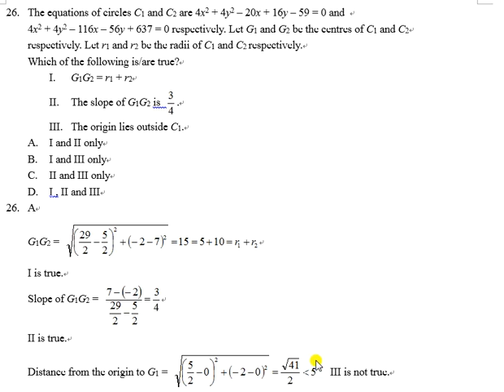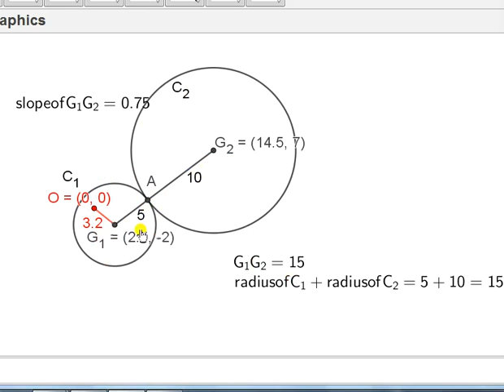1819F6T3P2Q26 Finding information from Equation of Circle